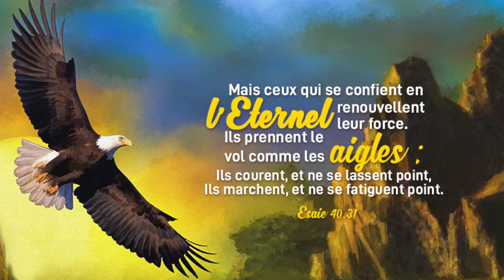Une vie Au sommet de la montagne, L’Aigle / Esaïe 40:31 Ceux qui se confient en l’Eternel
Esaïe compare celui qui se confie en Dieu .à un aigle
APPRENDRE À VOLER ...